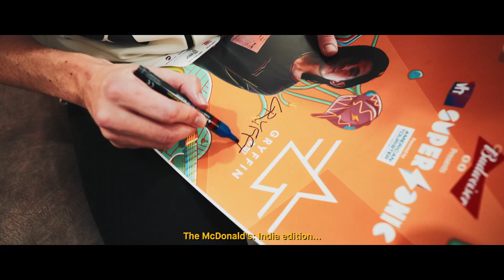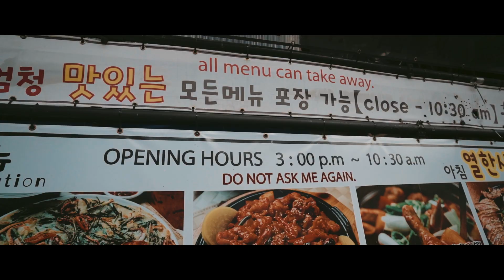GRYFFIN - ASIA 2020 (RECAP)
7 Days, 3 Countries. Early in February we were stoked to take a trip touring Asia that would literally take us around the world in a week. We'd fly east from LA all the way to Mumbai, India then to Tokyo, Japan and back track to Seoul, South Korea before heading back to the states.
The experience was incredible and it was the first time Gryffin would bring the GRAVITY show overseas.

Song: Gryffin & Carly Rae Jepsen - OMG (Caslow & Johnny Van Der Velden Remix)